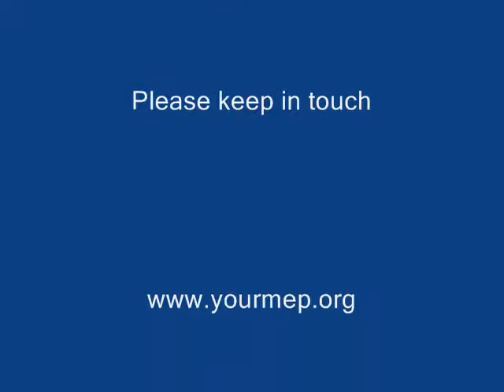Nikki Sinclaire MEP fights for residents rights.wmv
Local residents are up in arms about the recent invasions by travellers of Green Belt land in Meriden and in Hatton.